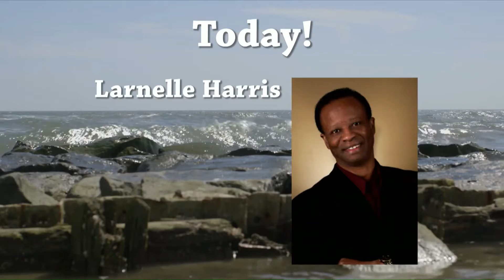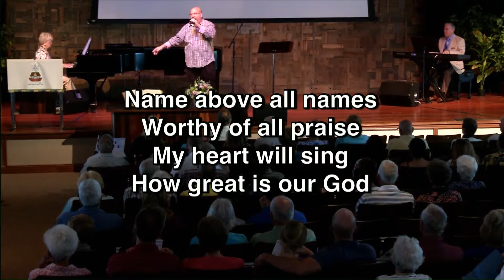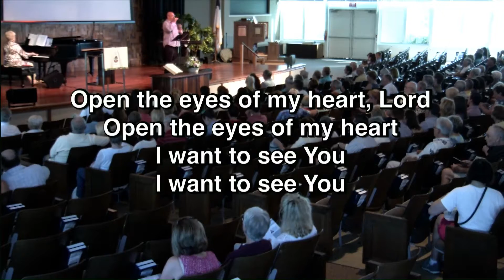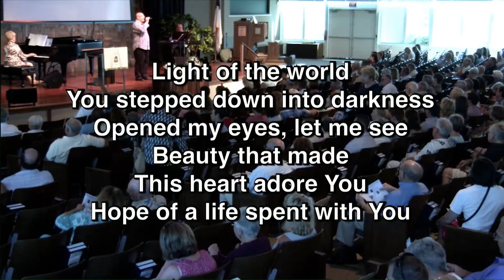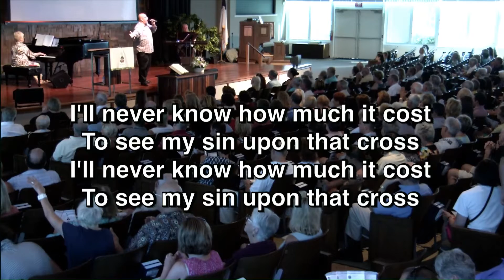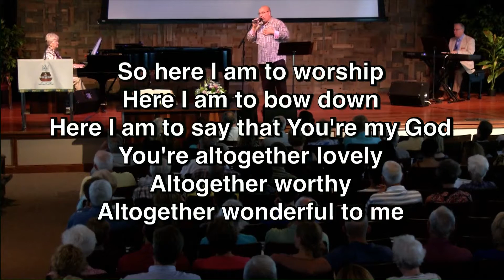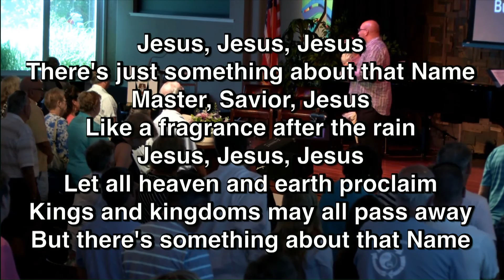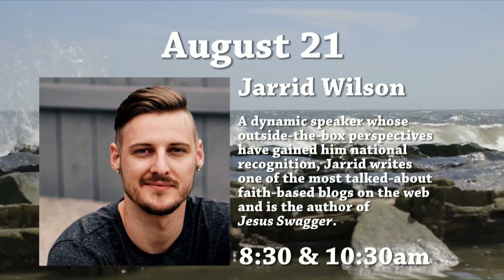Lieutenant General William "Jerry" Boykin @ Ocean City Tabernacle 8/7/2016 10:30 A.M.